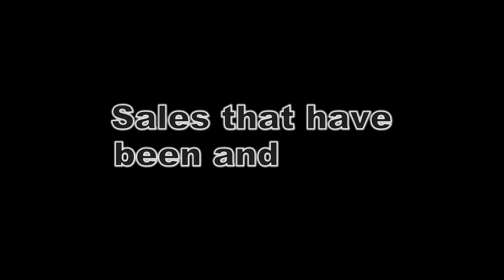Getstrength.com Sales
Strength Training Programs for beginners to advanced strength athletes. Check out The High-Performance Handbook by Eric Cressey
STOP Wasting Your Time With Cookie Cutter Workout Programs

The High Performance Handbook creates a customized workout routine based on you.